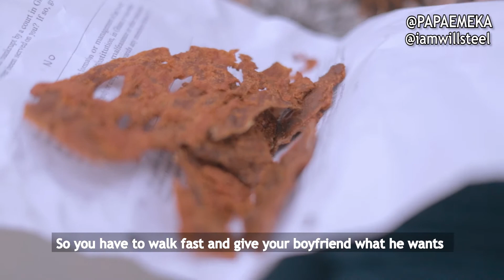THE HEAD MASTER | Papa Emeka | Comedy